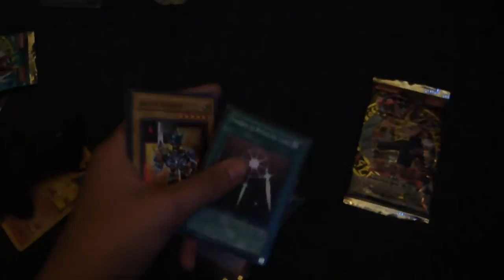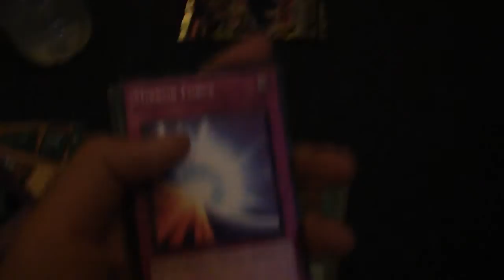Opening 1 Legend of Blue Eyes+1 Invasion of Chaos!!!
Really nice pulls,gotta get these again.